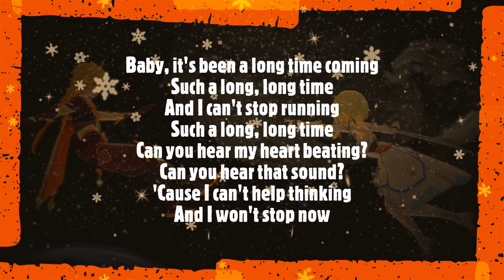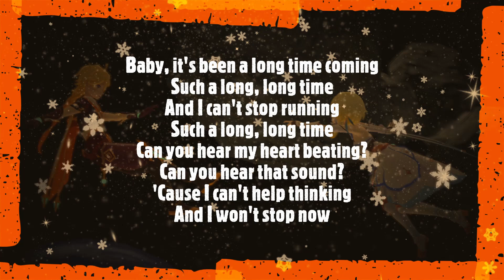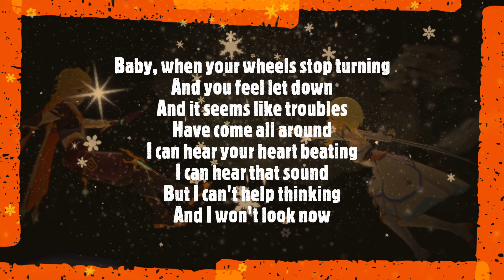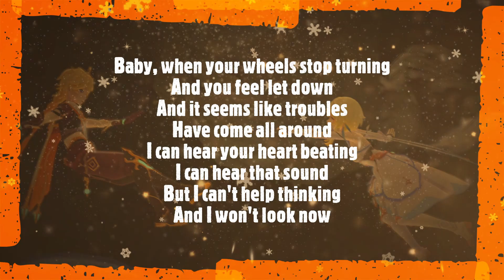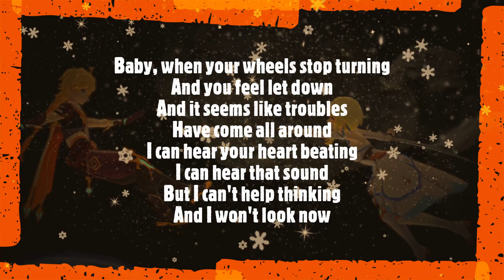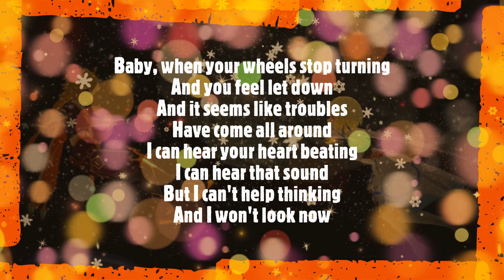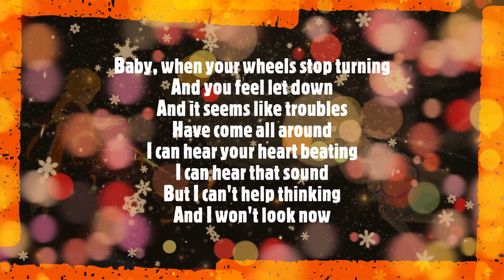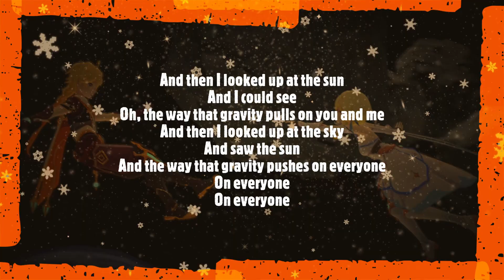ColdPlay - Gravity (ALL LYRICS)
ColdPlay - Gravedad | Versión vocal.

Letra oficial:
Cariño, ha tardado mucho en llegar.
Tanto, mucho tiempo.
Y no puedo dejar de correr.
Tanto, mucho tiempo.
¿Puedes oír los latidos de mi corazón?
¿Puedes oir ese sonido?
Porque no puedo dejar de pensar.
Y no me detendré ahora.
Y luego miré hacia el sol y pude ver.
Oh, la forma en que la gravedad nos atrae a ti y a mí.
Y luego miré al cielo y vi el sol.
Y la forma en que la gravedad empuja a todos.
Cariño, cuando tus ruedas dejen de girar.
Y te sientes defraudado.
Y parece que los problemas.
Han venido por todas partes.
Puedo oír tu corazón latir.
Puedo oír ese sonido.
Pero no puedo dejar de pensar.
Y no voy a mirar ahora.

Publicado a las 04:41PM | Hora de Ecuador (UTC-05) | Viernes, 07 abril 2023.